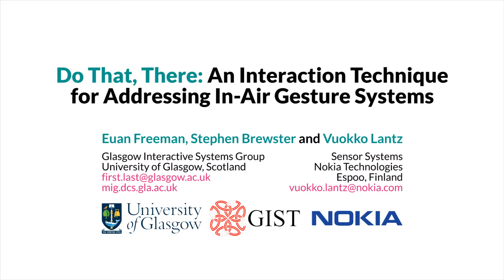CHI 2016 Preview: Do That, There: An Interaction Technique for Addressing In-Air Gesture Systems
CHI 2016 30-second preview video for our paper.